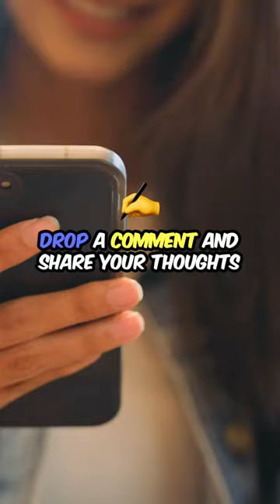Corgis: The Queen’s Favorite Dogs! 🐕👑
Explore the charming world of Corgis, from royal companions to agile athletes! Love Corgis? Comment your favorite fact!